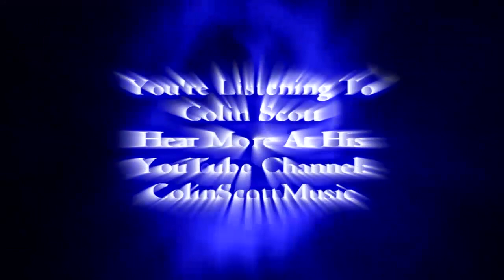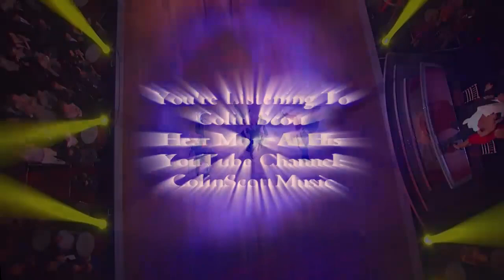Austin Mahone Say Somethin VS Justin Bieber Heartbreaker Duet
Austin Mahone Say Somethin VS Justin Bieber Heartbreaker Duet Ariana Grande Boyfriend Justin Bieber Let It Be Alright Ft LMFAO Sexy And I Know It Austin Mahone 11:11 Song Lyrics Video Whitney Houston Memorial Funeral "Austin Mahone" Cover Dancing With The Stars DWTS GMA Good Morning America Jay Leno Jimmy Fallon Jimmy Kimmell Conan David Letterman 2013, 2014, 2015,  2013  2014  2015, Beyonce, Ratchet, Taylor, Swift, Grammys, Awards, Interview, Sexy, Kim, Kardashian, Craig Ferguson Paula Abdul Simon Cowell American Idol Britian's Got Talent X Factor UK USA EMA TCA VMA BMA AMA ACM CMA WMA Lady Gaga Live Justin Bieber Baby Selena Gomez Demi Lovato Miley Cyrus Jonas Brothers Nick Joe Cody Simpson Victoria Justice Disney Katy Perry Taylor Swift Carrie Underwood Shakira Drake Lil Wayne Eminem Cypher Beyonce Pregnant Jay-Z Blue Ivy Carter Adele Bruno Mars LMFAO Kelly Clarkson Rihanna Chris Brown Pitbull Jessie Latin Grammy Awards 2012 Grammys The Voice Christina Aguilera Maroon New Song Album Tracklist Songs Lyrics Music Video Official VEVO LadyGagaVEVO JustinBieberVEVO Jason Derulo Jennifer Lopez Steven Tyler Nation Anthem Super Bowl Halftime Concert Live Performance Taio Cruz Rascal Flatts Tim McGraw Faith Hill Country Hip Hop Rap Freestyle Hot Sexy Boobs Cute Funny Kitten Puppy Dog Cat Shane Dawnson sxephil  Ryan Seacrest Cover Fan Covers Preview Britney Spears Susan Boyle Remix Track List Tracklist
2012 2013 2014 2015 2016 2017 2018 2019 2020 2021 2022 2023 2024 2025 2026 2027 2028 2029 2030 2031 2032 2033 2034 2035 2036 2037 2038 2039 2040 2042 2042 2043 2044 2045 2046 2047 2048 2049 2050